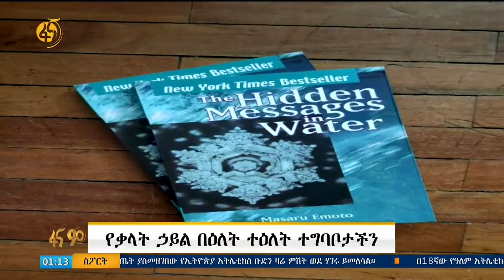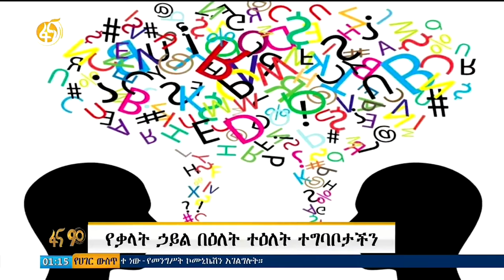የቃላት ሀይል በዕለት ተዕለት ተግባቦታችን